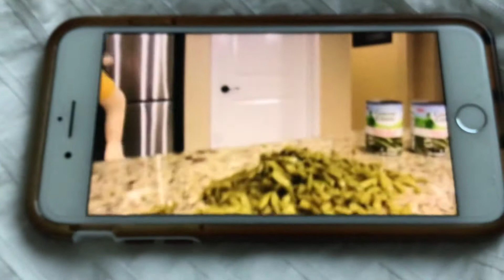Angry German kid hates green beans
This video is from jeffy loses his pencil